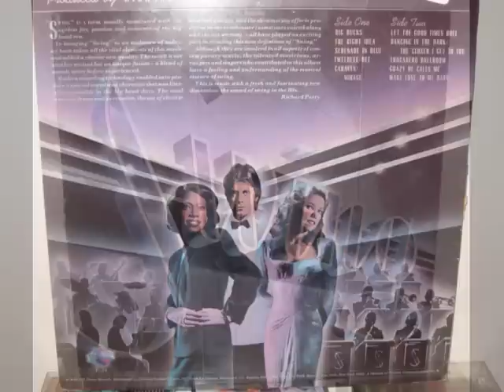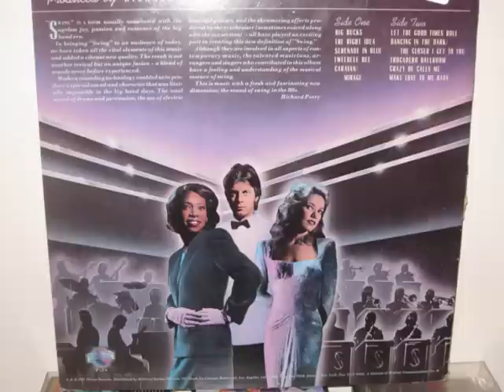Swing (featuring Charlotte Crossley) - Let The Good Times Roll (1981)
Produced by Richard Perry, featuring Charlotte Crossley on lead.  **If you copy&paste &fmt=18 to the end of your URL/link, then hit enter again...you'll get HD stereo!

This stereo vinyl track is from the 1981 OOP Planet LP "Swing Produced by Richard Perry" and also features Steve March and Lorraine Feather sharing leads.